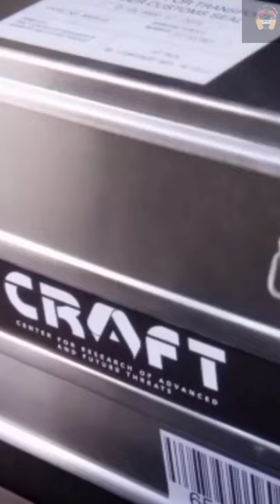To Live Dreams Feat. Jake MCDORMAN AND JENNIFER CARPENTER